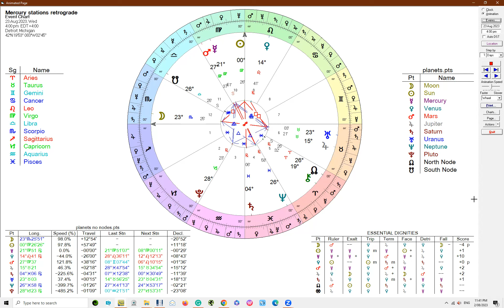Mercury stations retrograde - 23 August 2023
Mercury stations retrograde on 23 August and will be retrograde until 14 September. During this time you can expect mix-ups, miscommunications and snafus, likely to do with the topics and people associated with where Virgo is in your natal chart.

The retrograde shadow period extends the time frame in which you can expect these Mercury retrograde issues from 3 August to 30 September.

Astro Babble is co-hosted by Lynda from Scullywag Astrology and Donna from Donna B Astrology.